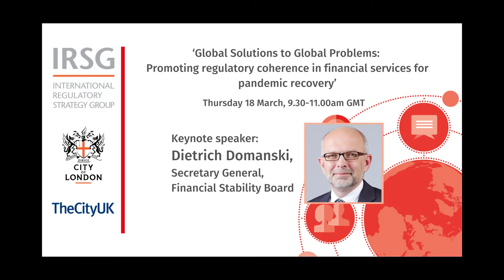COVID-19: a watershed for the FSB’s work agenda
Remarks by Dietrich Domanski speaking at the launch of the International Regulatory Strategy Group’s (IRSG) latest report entitled ‘Global Solutions to Global Problems: Promoting Regulatory Coherence in Financial Services for Pandemic Recovery’.